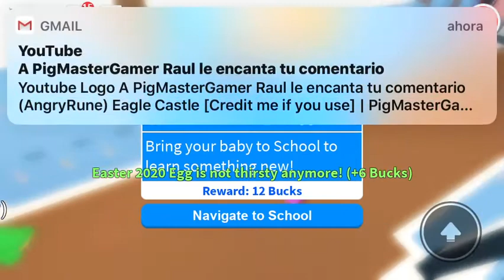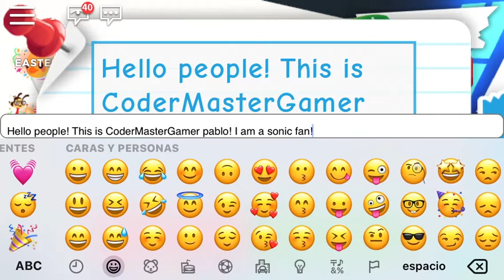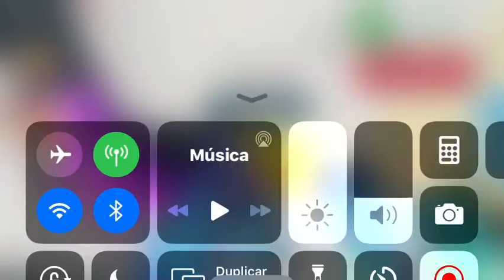I got adopt me, chick!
UNTILL ENDS ON APRIL 28